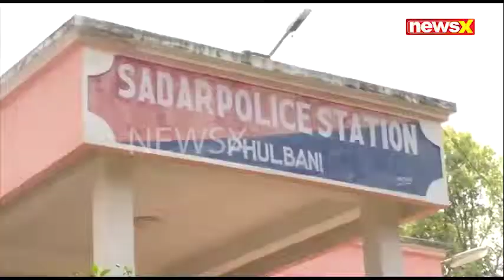KANDAMAL DIBYANGA DUSKARMA ll NEWSXO.IN